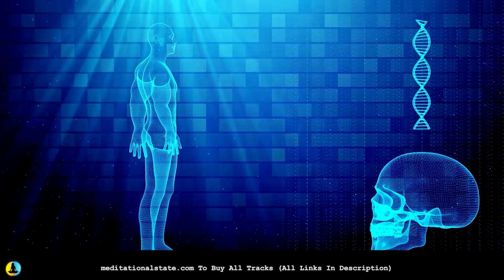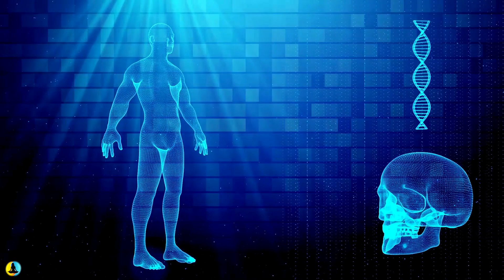IT'S HERE ❯❯❯ The Back Pain "MIRACLE" Treatment Frequency: Immediate Relief (432Hz)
➤ This music contains ultra potent 432 hertz binaural beats that generate deep penetrative healing particularly focused on back pain.

This track has been created using our Quantum Miracle Healing Formula Frequency. This makes this audio very powerful and extremely effective in aiding and healing, the secret is the blend of these hertz when combined with another of our stunning harmonious binaural tones which lends itself beautifully to execute the perfect healing soundtrack.

With tireless efforts, we can finally present the game changer in therapeutic Brain / DNA healing techniques. This audio track is made with a with our perfectly defined, poignant 432hz which surpasses any other of its kind and the aim; to activate the brains processing response mechanisms within the frontal cortex leading to a natural inner healing process.

~ Peace & Love ~